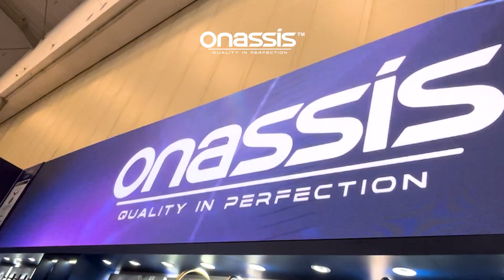ONASSIS @ HOMEDEC 2024 | After Event Recap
Hallo Onassista!
Tanggal 3-6 Oktober 2024 kemarin Onassis ada pameran di Homedec 2024, Hall 3A, booth 18-21 loh!
Yuk cek keseruan dan banyaknya hadiah khusus serta soft launching sanitaire Onassis!

Onassis
Homedec 2024
Onassis Sanitaire
Sanitary
Event
Home Decoration
Lock
Key
Door Lock
Smart lock
Digital Lock